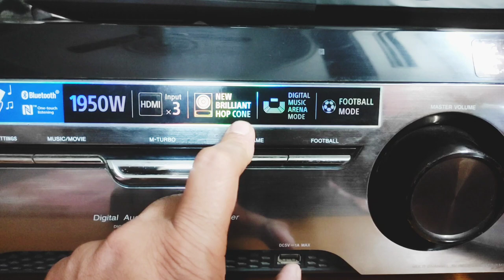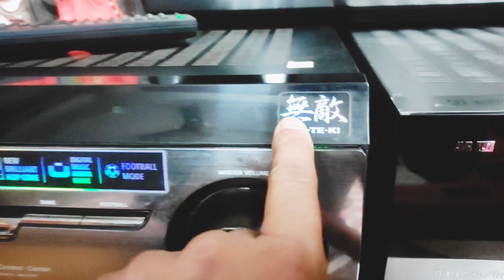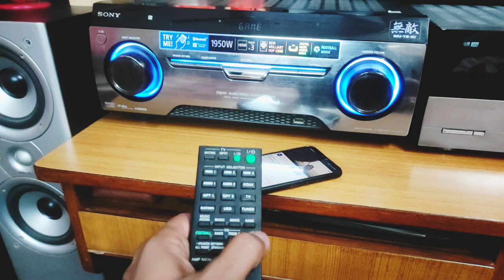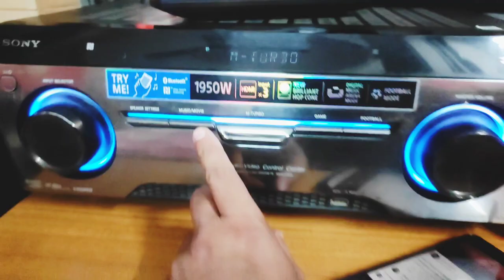🔥🔥MINT LOOK -- SONY MUTEKI STR KM55 HOME THEATRE @PRICE 70,000/-₹ ☎️8️⃣5️⃣8️⃣5️⃣9️⃣5️⃣0️⃣2️⃣2️⃣5️⃣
CONDITION - LIKE NEW AS A SHOWROOM
MODEL - SONY MUTEKI STR-KM55 HOME THEATRE SPEAKER
FEATURE - BLUETOOTH, HDMI 4K ARC, USB PORT, OPTICAL DIGITAL, COAXIAL, DOLBY DTS PRO LOGIC III
PRICE - 💰70,000/-₹
LOCATION - NEW DELHI
MOBILE - ☎️8️⃣5️⃣8️⃣5️⃣9️⃣5️⃣0️⃣2️⃣2️⃣5️⃣☎️